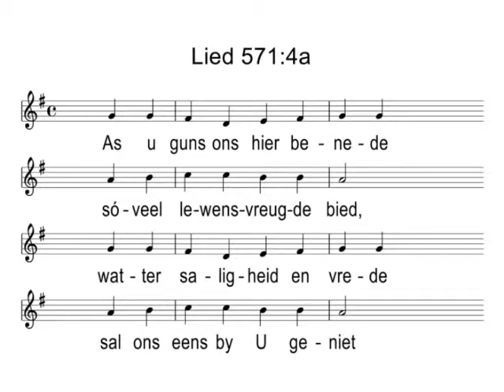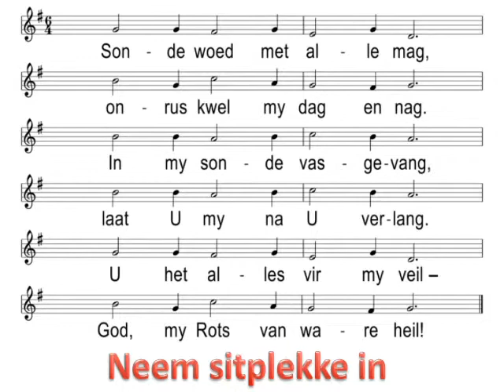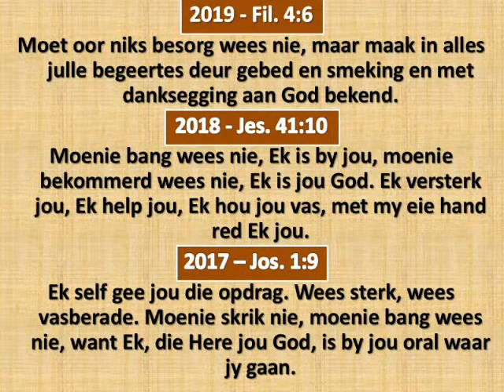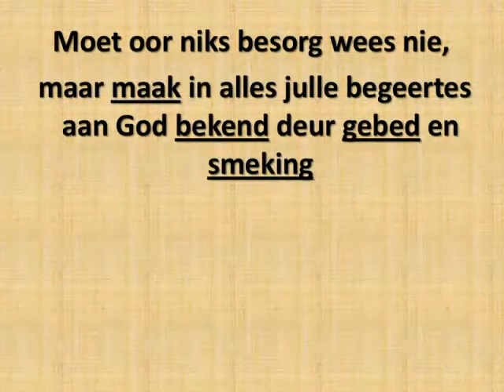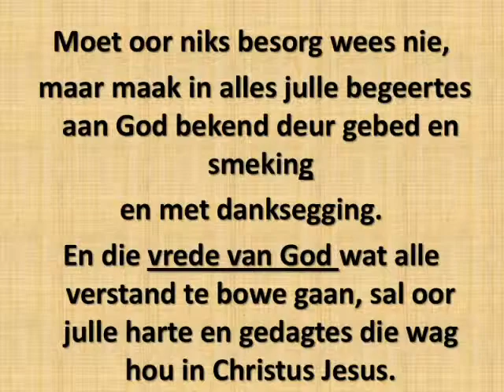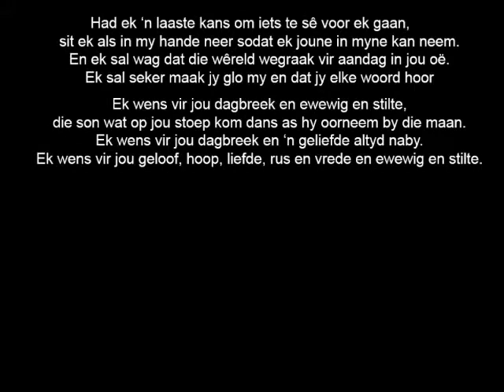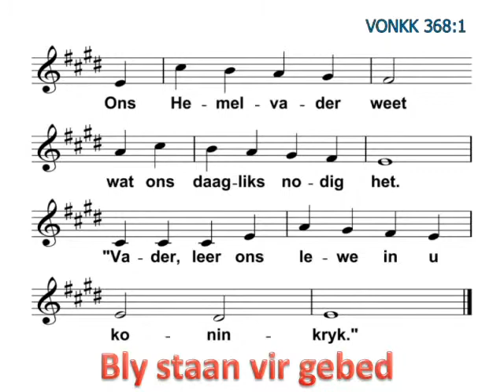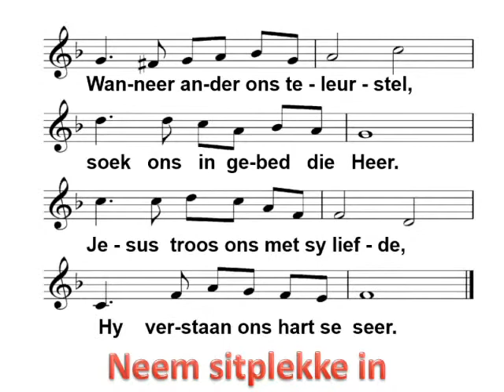2020-01-12 "Die gewildste teks van 2019 as leuse vir 2020" Ds Hannes vd Merwe.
Pretoria-Oos gemeente
Dely weg 100, Waterkloof, Pretoria
Prediker : Ds Hannes vd Merwe
Reeks :
Tema : "Die gewildste teks van 2019 as leuse vir 2020"

Youtube uitsending :
Liedbord / Skyfies :
Orrel :